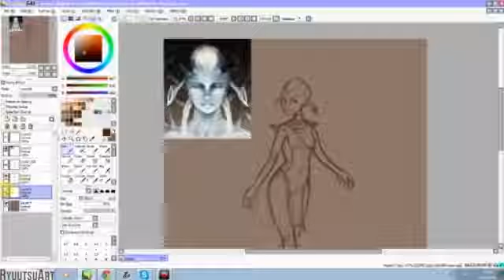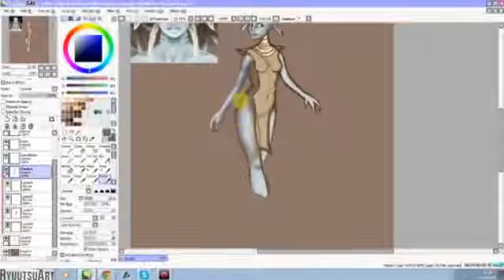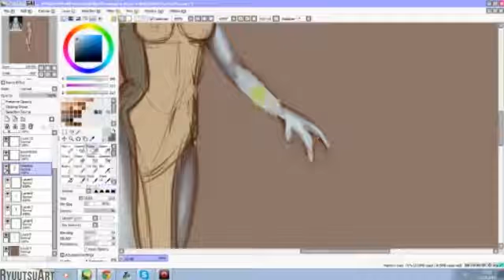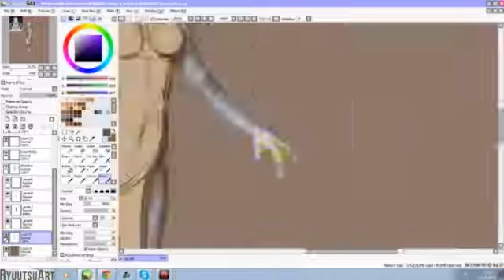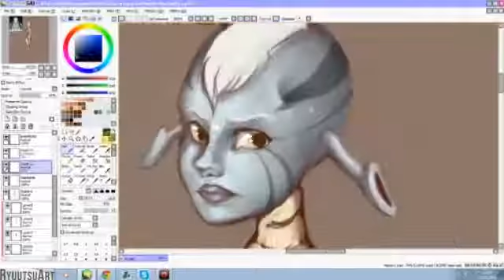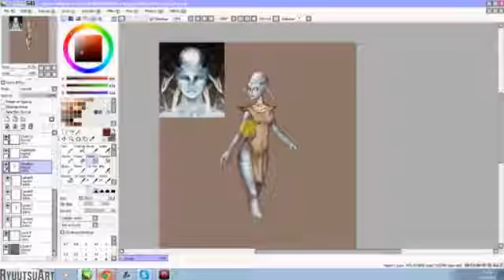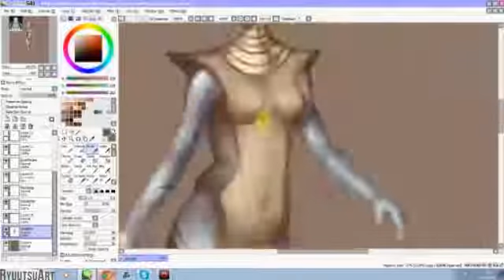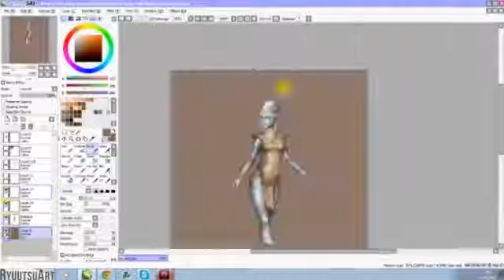[Digital Painting] T'Agwin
Figured it was time I did some original art again, and this is an OC that's been crowding my sketchbooks for a while now, so voila. ;) I tried to go for a sci-fi tribe sorta look, hope that's at least sort of what it ended up as.
I also tried exploring the line between realism and cartoony; I'm still not sure I quite found it, but it was definitely fun experimenting!

Time: 5-6 hours
Software: Paint Tool SAI
Tools: Wacom Bamboo One